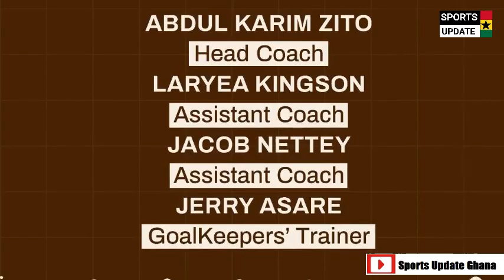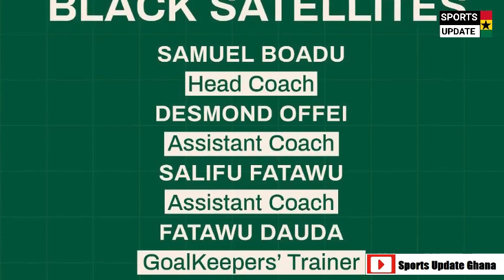Ex-Ghana players appointed as Ghana coaches | Top official wants Chris Hughton as Black Stars coach